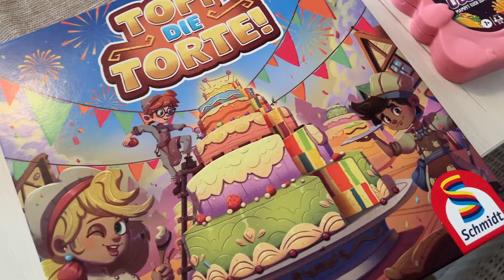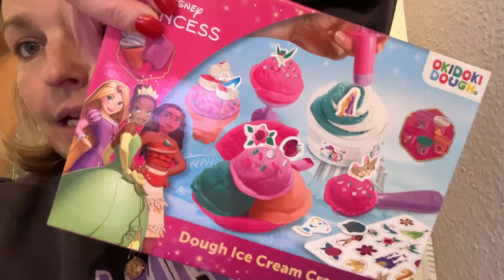WOCHENVLOG #87 | Besuch auf der Spielmesse | Ich backe einen Käsekuchen | Das sind WIR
Hallo meine Lieben. Es ist Dienstag und wieder Zeit für einen WOCHENVLOG. Viel Spaß mit dem Video 😊